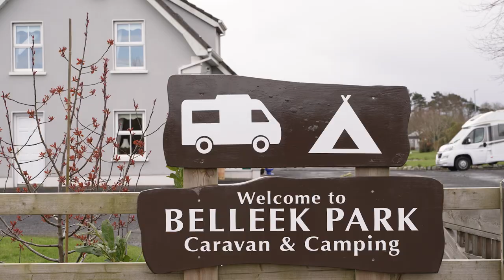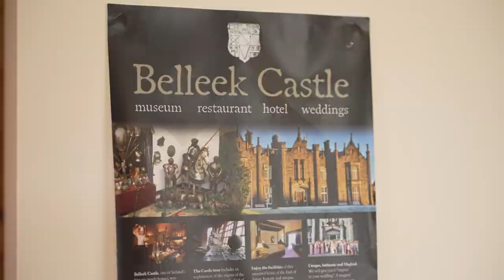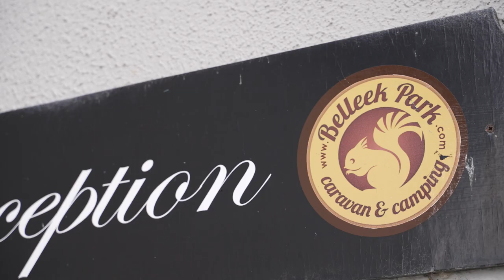People and Places of North Mayo video series: Belleek Park Caravan and Camping, Ballina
In this episode of the People and Places of North Mayo, we meet with Joe Lenehan of Belleek Park, Caravan and Camping. If you are planning on visiting Ballina and North Mayo by caravan or indeed if you are planning on pitching a tent, then check out Belleek Park Caravan and Camping. This is a multi-award-winning family-owned park set in a tranquil location. It is located within 600m of the beautiful Belleek Woods in Ballina, County Mayo. It offers a variety of accommodation options as well as excellent facilities and guaranteed high standards. This is the perfect location for families, anglers, solo travellers or anyone interested in exploring all of the activities and experiences available in this gorgeous region. From stunning beaches to coastal drives, hiking, walking, and exploring, Belleek Park Caravan and Camping has all the local attractions on their doorstep.

Video: Fionn Rogers
Copyright: Mayo North Tourism, 2023